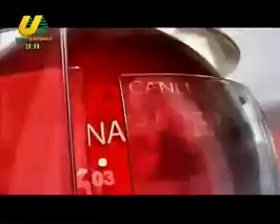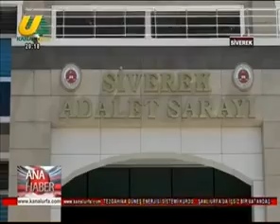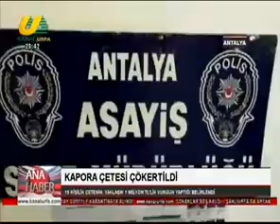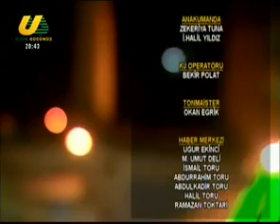AHMET KÖSE İLE ANA HABER BÜLTENİ 30 05 2019